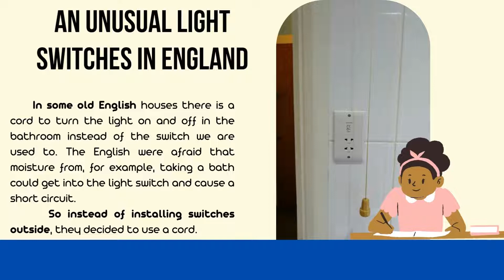Сompare domestic artifacts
An unusual Light switches in England

In some old English houses there is a cord to turn the light on and off in the bathroom instead of the switch we are used to. The English were afraid that moisture from, for example, taking a bath could get into the light switch and cause a short circuit. So instead of installing switches outside, they decided to use a cord.

Toastador (Chile).

Instead of an electric toaster, Chileans use their traditional contraption, the tostador. Basically, it's a small grill grate that is placed on the cooking surface of a gas cooker. This way, all the bread that would not fit into an electric toaster can be placed on the grill and toasted over an open fire, which will supposedly taste even better than if it were cooked in a toaster.